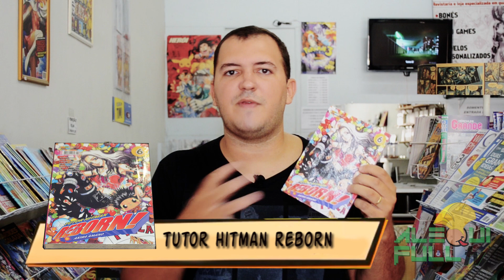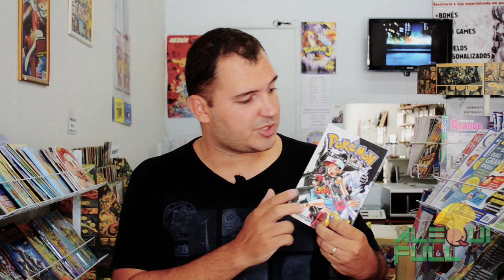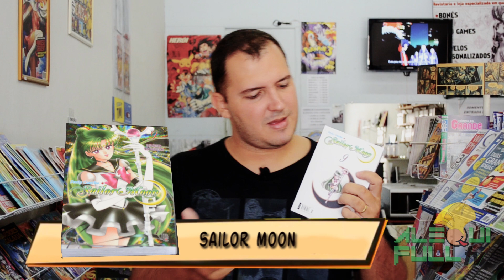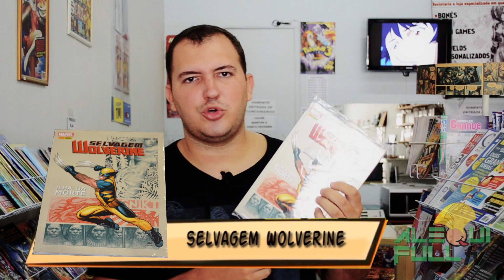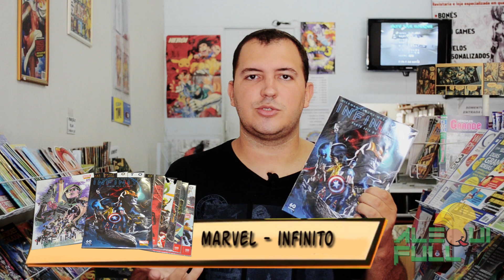GibiMania: Episódio 11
Voltando das férias, Wilmer lemos trás as novidades em quadrinhos (mangás/Marvel/DC).